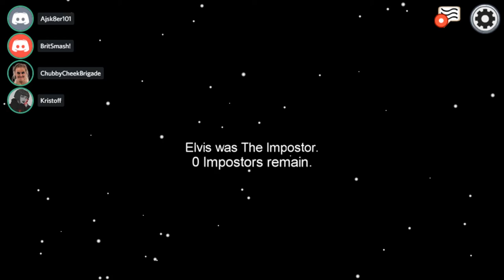BRI WHY! WHY!? || Among Us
Some Among Us footage I had, I still have a bit.